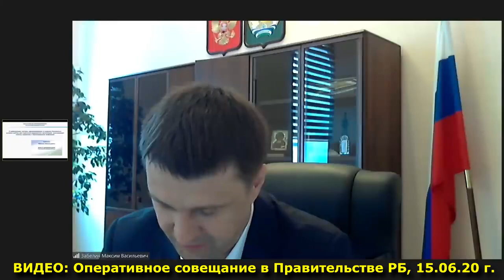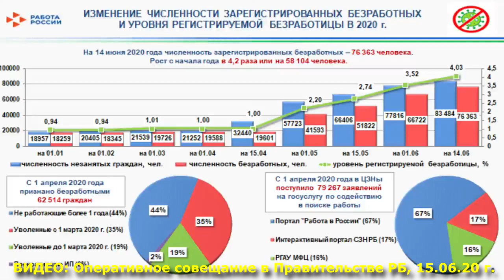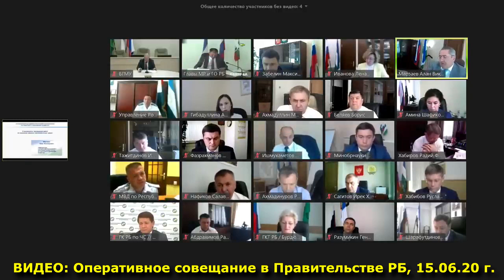"Безработица: виноват Путин?". "Открытая Политика". Выпуск - 209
Хронометраж выпуска:
00:38 - Вступление Хабирова;
02:08 - Забелин молчит о смертности;
09:39 - Иванова: Во всём виноват Путин;
15:51 - Фонтаны Беляева...;
19:51 - Проект провален!;
24:28 - Новости будущего;
26:19 - Дороги: казаться или быть?